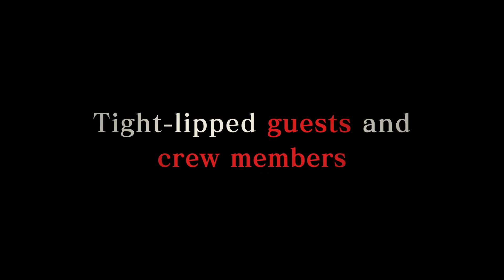Fall-Vorschau: The Case of the Stricken Steamship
Holt euch einen Vorgeschmack auf den Fall „The Case of the Stricken Steamship“!

The Great Ace Attorney Chronicles erscheint am 27. Juli für Nintendo Switch, PlayStation 4 und Steam!